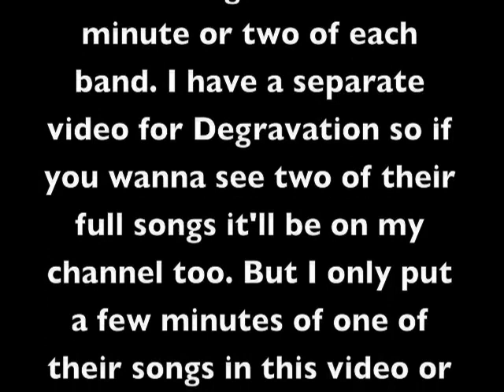La Palma Battle of the Bands